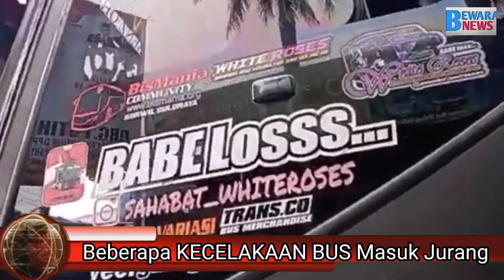Kecelakaan Bus Paling Parah Dan Banyak Korban Meninggal Dunia